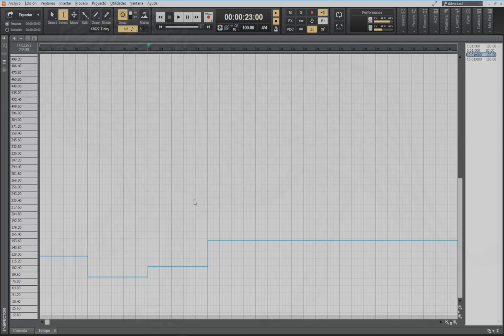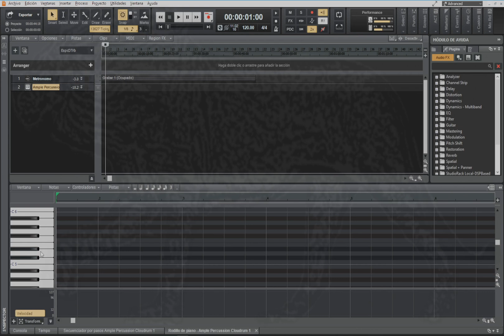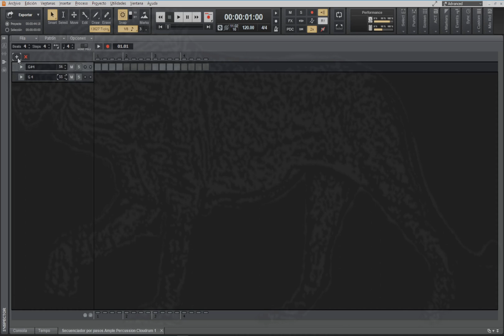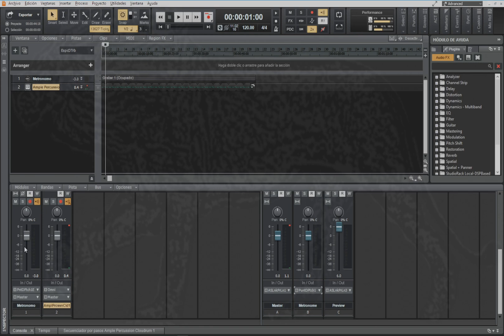Tutorial Cakewalk Multiples Cambios de Tiempos.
En este Video pordrás Aprender como configurar multiples cambios de tiempo en un mismo proyecto dentro de Cakewalk.